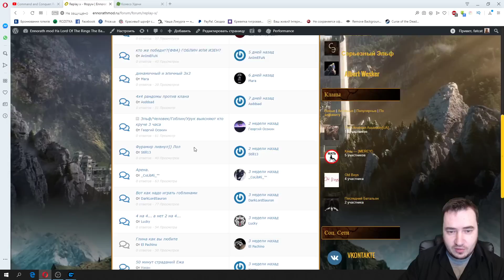Три игрока стартанули в героев за 4к ^_^ BFME 2 ROTWK ENNORATH MOD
чат для игры по сети мода Ennorath можно кидать сюда Группа моего канала Колец: Битва за Средиземье 2 Под Знаменем Короля ЧародеяLord Of The Rings The Battle For Middle-earth по сети (мультиплеер) BFME 2 ROTWKВерсия клиента: LOTR BFME 2 ROTWK 2.01 Mod Ennorath